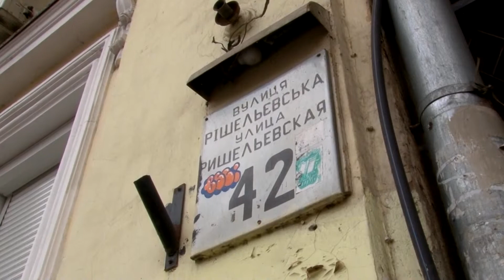День на Думской. Андрей Мельник 18.04.2017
Тема: Пожары на праздниках: причины и последствия